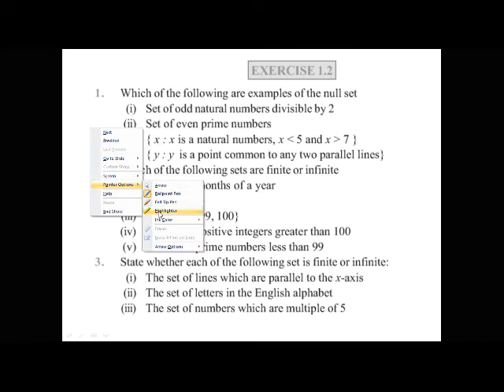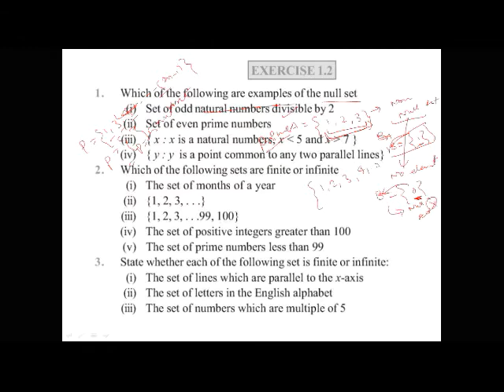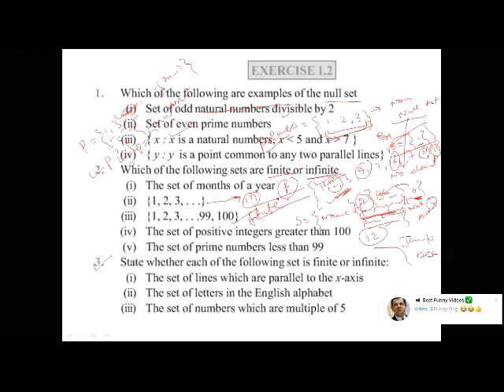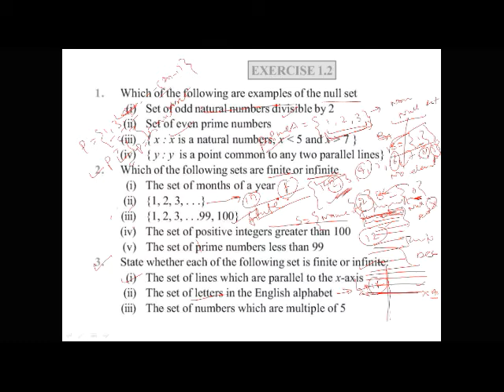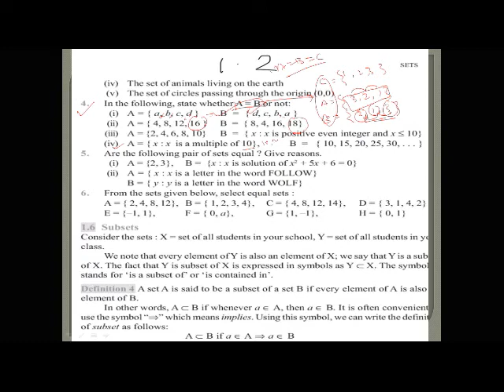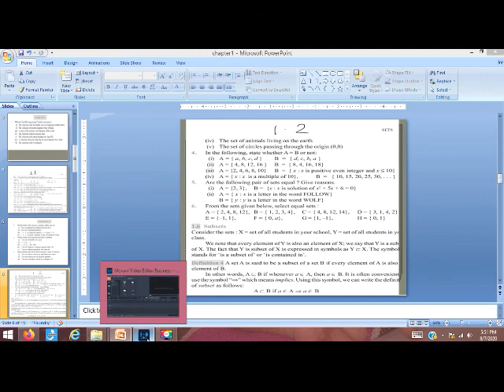CLASS XI MATHS 2ND EPISODE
FULL MATHS SOLUTION ,CLASS XI TO XII MATHS SOLUTION.. I also conduct online classes for class 9th to 12th of mathematics,,for any queries contact-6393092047